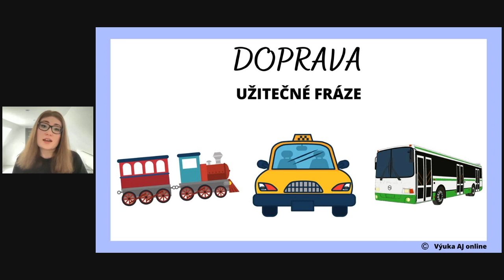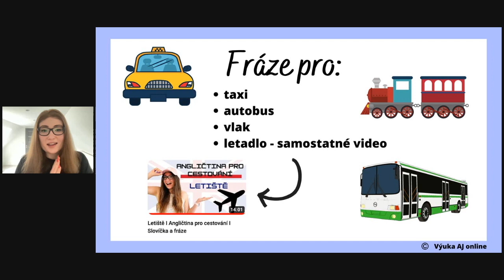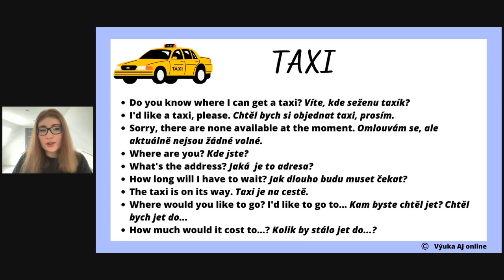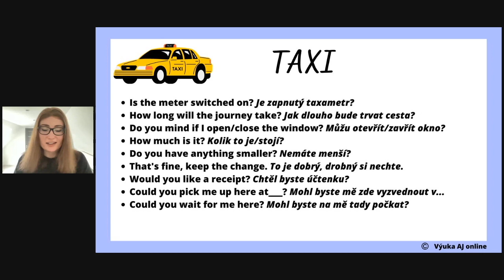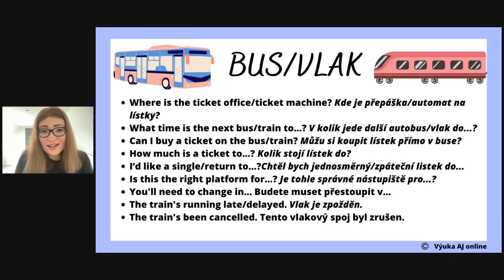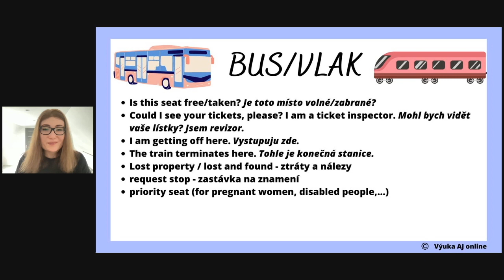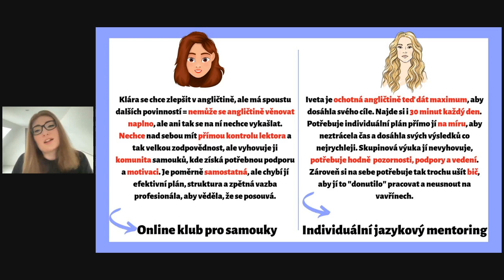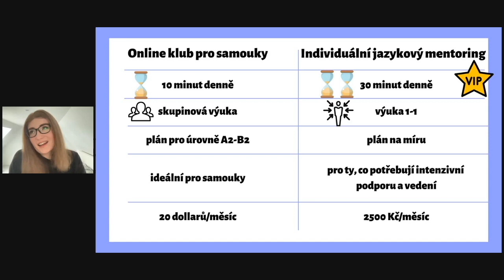Angličtina pro cestování: Doprava (Taxi, autobus, vlak)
Je vaším velkým snem cestovat, ale slabá angličtina vám to ztěžuje?😬

Jeden z nejčastějších důvodů, proč se lidé učí anglicky, je právě cestování. Aby se domluvili na cestách a nemuseli se obávat jazykové bariéry. Protože není nic víc frustrujícího než když se potřebujete domluvit a nevíte za prvé jak to říct, a za druhé ani nerozumíte odpovědi.

Takže konkrétně dneska vám pomůžu s tou nejzákladnější slovní zásobou, kterou využijete právě při cestování taxíkem a hromadnou dopravou.
Podíváme se na to, jak si koupit lístek, jak se zeptat na cestu, jak zaplatit a spoustu dalšího.
Takže pokud vás toto téma zajímá, rozhodně sledujte dál.

🎁 KE STAŽENÍ ZDARMA

📒 EBOOK: Začni mluvit aneb 10 akčních kroků k plynulé angličtině. Stahujte zdarma zde

💻 WEBINÁŘ: Pravda vs mýtus aneb 7 mýtů, které brzdí váš pokrok v angličtině

📩 PS:  Pokud cítíte, že tipů a triků, jak se naučit anglicky, už znáte milion, ale potřebujete je hlavně začít převádět DO PRAXE, mám pro vás dvě možnosti.😊

1. Chcete dosáhnout maximálního pokroku v co nejkratším čase díky výukovému plánu stanoveném přesně vám na míru? 🚀 Zvolte INDIVIDUÁLNÍ JAZYKOVÝ MENTORING

2. Bojujete s časem a individuální spolupráce se mnou je pro vás příliš velké sousto? Zvolte ONLINE KLUB PRO SAMOUKY